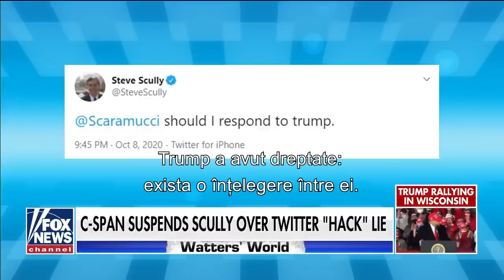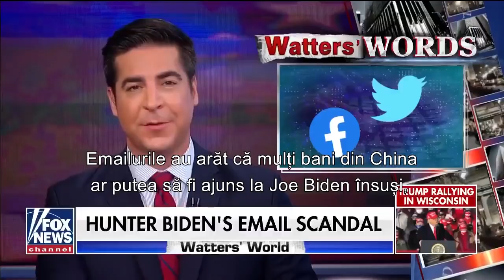Situația se schimbă și va zdruncina lumea | Când poporul e de partea ta, ești de neînvins | Fox News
Situația se schimbă| Când poporul e de partea ta, ești de neînvins. Suntem pe punctul unei noi reveniri, care va zdruncina lumea | Fox News

"1. Donald Trump s-a recuperat după Covid și a revenit în caravana electorală. Să fim sinceri. O săptămână n-a fost bun de nimic. A pierdut teren fiindcă n-a putut călători. Dar a revenit în forță și arată mai bine ca niciodată. Mulțimile sunt uriașe, mesajul lui ajunge la ei, iar el face ce știe mai bine. Teama de pandemie s-a domolit.

2. Pence a surclasat-o pe Harris în dezbaterea vicepreședinților. Prestația lui a transmis echilibru în timp ce Trump era indisponibil și a mobilizat baza de alegători. A avut o prestație atât de bună, încât Comisia pentru Dezbateri, la 7.30 a doua zi dimineață, a anunțat vestea surpriză că următoarea dezbatere va fi de la distanță. Au făcut-o pentru a-i tăia elanul lui Pence și a-l propulsa pe Biden, care a fost sfâșiat în dezbaterea față în față și căruia îi e mai simplu să trișeze din subsolul casei lui.

3. Amy Coney Barrett a fost stelară la audieri. Nimeni n-a putut-o atinge. A fost o prestație impecabilă din partea ei, a lui Lindsay Graham și Mitch McConell. Prestația ei a fost atât de bună, încât publicul american o vrea confirmată într-un procent covârșitor. Asta le amintește alegătorilor de miza alegerilor și de importanța Curții. Trump a ales o femeie de excepție cu un temperament perfect. Între timp, Biden și-a tras singur preșul de sub picioare, refuzând să spună dacă va mări numărul judecătorilor de la Curte

4. Familia Biden a fost devastată de un scandal monstru, pe care companiile Big Tech l-au îngropat. Emailurile au arăt că mulți bani din China ar putea să fi ajuns la Joe Biden însuși, dar Facebook și Twitter au cenzurat știrea. Twitter a blocat contul secretarului de presă al Casei Albe, contul oficial de campanie al lui Trump și pe cel al New York Post, ziar înființat de Alexander Hamilton. Firme monopoliste partizane politic, care donează milioane de dolari candidatului democrat opresc orice critică la adresa lui. Dar acum se întoarce împotriva lor și amplifică povestea. Iar Donald Trump e la curent cu tot.  Se repetă 2016. Trump se luptă cu un sistem bine aranjat, care protejează politicieni corupți. Din nou, Trump e outsiderul. Se luptă cu interese mari aliate împotriva lui, dar luptă pentru oameni, iar când poporul e de partea ta, ești de neînvins. Suntem pe punctul unei noi reveniri, care va zdruncina lumea."